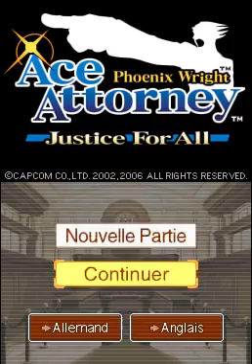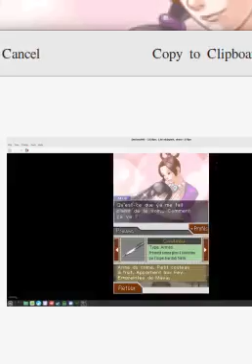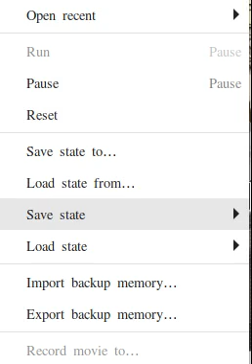Ace Attorney en francais, part 12 222 to 232